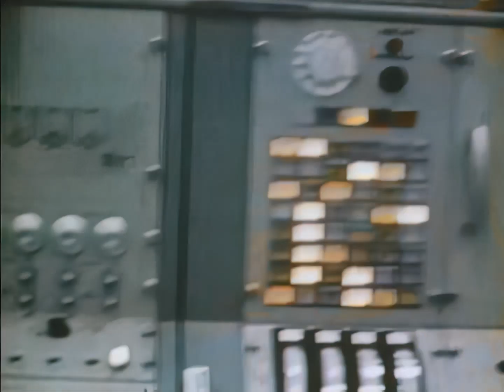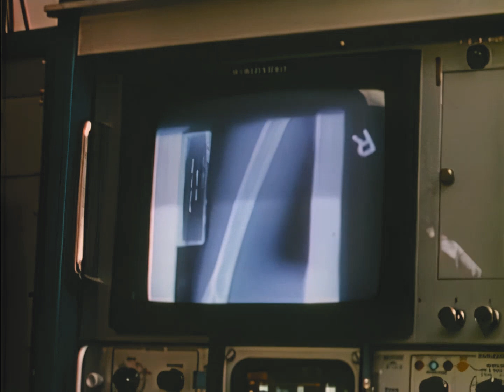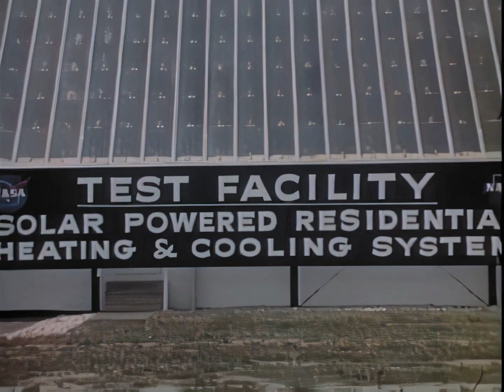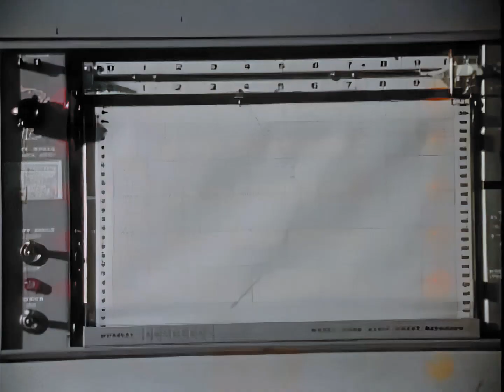Aeronautics and Space Report 1974 - AI upscale, Applications Technology Satellite, NASA history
NASA documentary about its activities in 1974. It is a partial reconstruction based on 3 segments. The focus is on the Application Technology Satellite (ATS-6), Aeronautics (airplane Crash Safety Program), Medicine (space benefits for medical care), and Earth Resouces (solar power). Wernher von Braun and Harrison Schmitt are featured.

AI upscale (Topaz AI) was used to resample the film to full HD resolution. While it works in most cases, some artifacts are present in some sequences.

To prevent any issues, original music was removed or replaced with generic themes from Youtube's library.

Original footage from NASA. Sound and image cleanup,  conversion to original 24 fps frame rate, geometry correction and AI upscale and color restoration by RetroSpace HD.

Asbjørn
Bathypterois
David Graves
Drew Granston
Elpacholag
Francis Bernier
Gary Smith
Gio Pagliari
Glenn W. Hussey
Jackson Johnson
Jan Strzelecki
Jeff Pleimling
Jules E
Kevin Spencer
Martin J Lollar
Michael Pennington
Nathan Koga
Noah Soderquist
Popio
Rick Durr
Ryan Hardy
Scott Manley